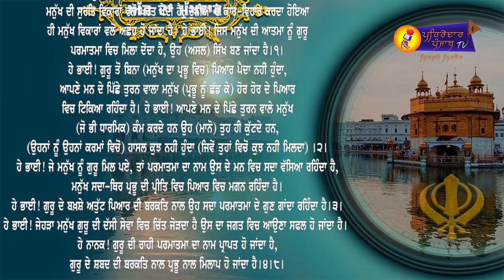🔴LIVE🔴 | Hukamnama From Sri Darbar Sahib Amritsar | Mukhwak | Golden Temple | Pehredar Punjab TV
🔴Mukhwak | Daily Hukamnama | Ajj Da Hukamnama | Shri Darbar Sahib | Amritsar | ਅੱਜ ਦਾ ਹੁਕਮਨਾਮਾਂ | Pehredar Punjab TV | 24 November 2020 |

ਧੰਨਵਾਦ ਸਹਿਤ ।